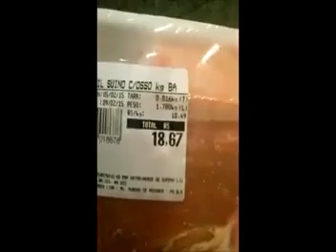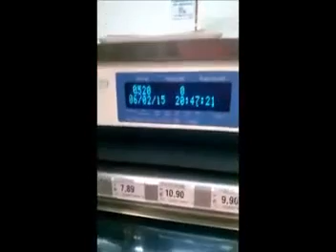Cliente faz vídeo alegando ser lesado em supermercado de Cuiabá